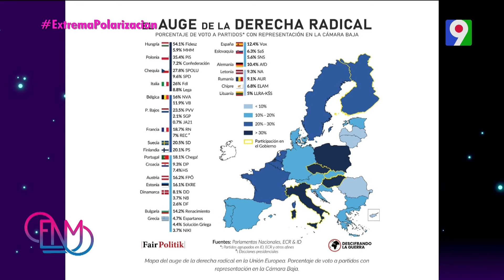En La Mesa: Fenómeno de la radicalización ideológica | ENM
La sociedad se ha polarizado de manera significativa en los últimos años, lo que dificulta la posibilidad de alcanzar acuerdos entre grupos con sensibilidades distintas. Por ello, se reúnen con expertos para analizar el fenómeno de la radicalización ideológica que vive el mundo y qué sucede cuando las sociedades se atrincheran y dejan de encontrar un punto de entendimiento.